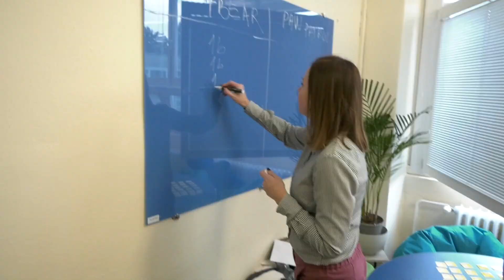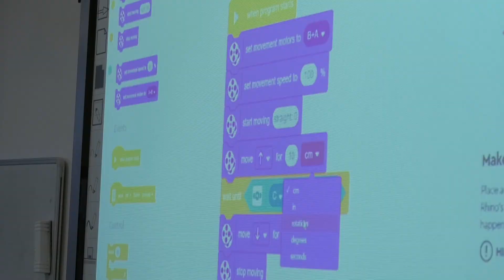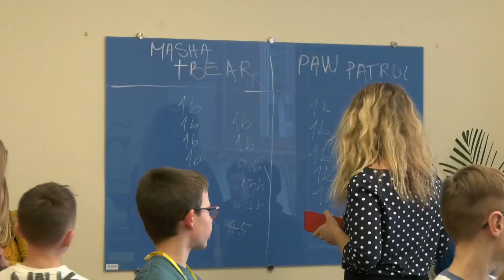19.1 2023_2 Deň otvorených dverí na gymnáziu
Uchádzači o štúdium na osemročnom gymnáziu v SNV si vyskúšali prijímacie skúšky na nečisto.